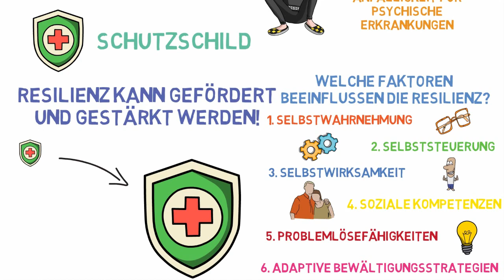R wie Resilienz - Kita Alphabet Playlist für Erzieher & Erzieherinnen | ERZIEHERKANAL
Diese Bücher sollte jeder Erzieher haben 🤓
📚 Fachwörterbuch Erzieher
📚 Fachbuch Band 1
📚 Fachbuch Band 2
📚 Fachbuch Psychologie
📚 Fachbuch Pädagogik

Diese Video ist Teil der Videoplaylist "Kita Alphabet für Erzieher & Erzieherinnen". In dieser Playlist erwarten dich gängige Begriffe für Erzieher*innen. Zu (fast) jedem Buchstaben aus dem Alphabet gibt es ein extra Video welches den Begriff erklärt. Viel Spaß! 🙂